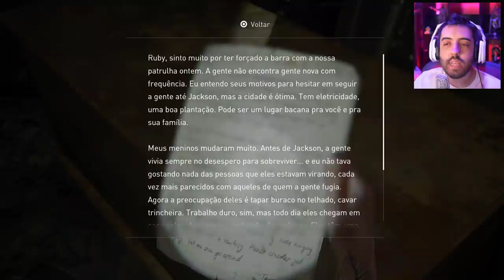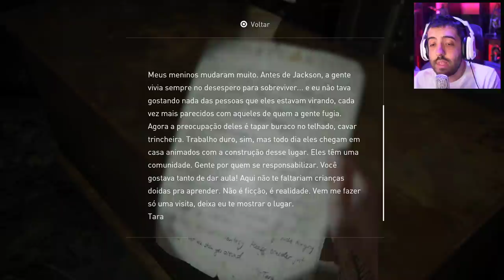THE LAST OF US 2 - Ep 7: ME FALA A VERDADE!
Esse é um dos momentos MAIS ÉPICOS QUE EU JA VIVI EM UM JOGO! Ação desenfreada, verdades escancaradas...THE LAST OF US PART 2 ESTÁ INCRÍVEL! TheLastOfUsPart2 LISTA COMPLETA